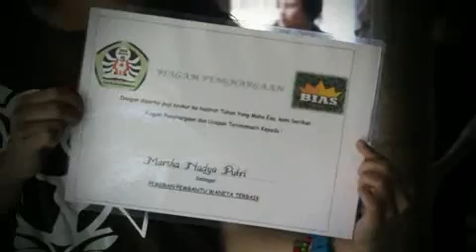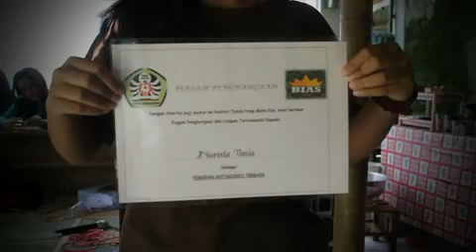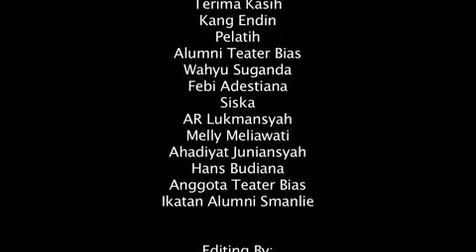ULTAH TEATER BIAS KE 11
Kemeriahan hari jadi Teater Bias Ke 11 pada hari Sabtu 2 Maret 2014
We Are Glory Star

Edit by : Hans Budiana